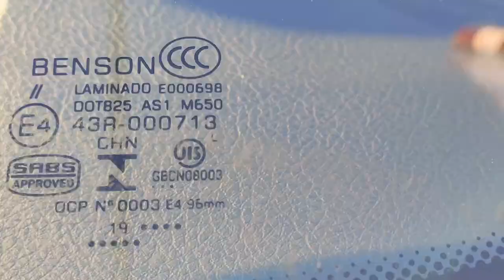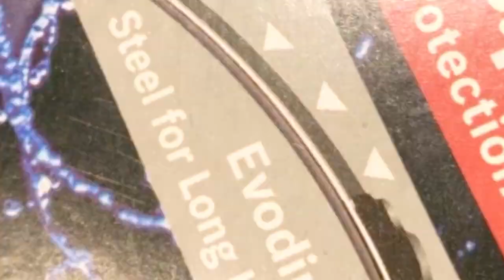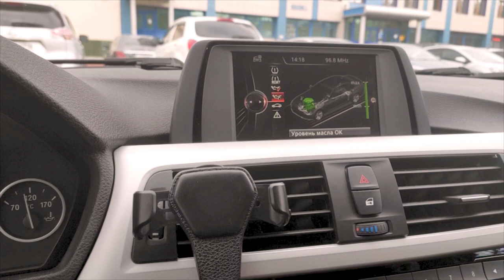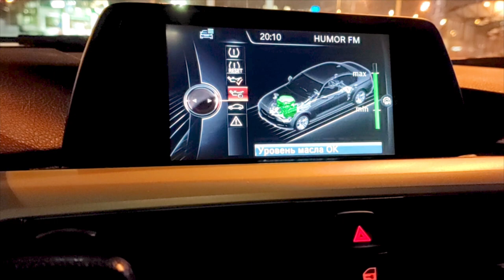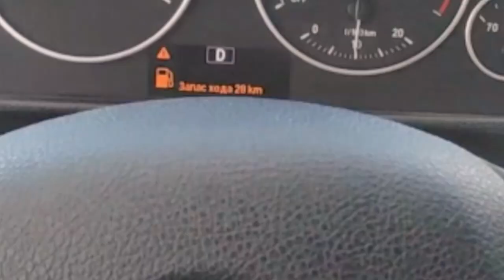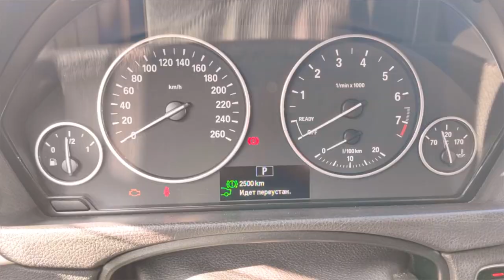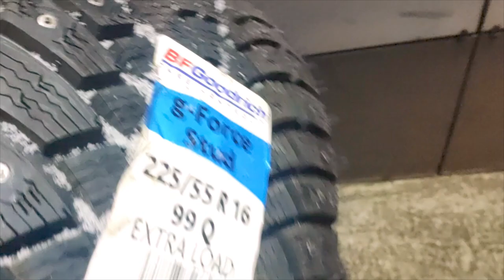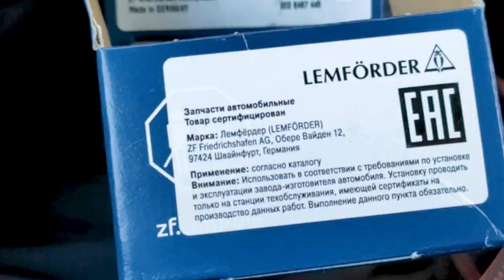Б/У BMW 318I. Сколько потратил на обслуживание за полгода после покупки? Цены на запчасти.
Друзья, всем привет!) Полгода назад я стал счастливым обладателем БМВ ф30, 2016 г.в.  На тот момент, авто я покупал с пробегом 122000 км. По автомобилю имелись незначительные «косяки»: треснутое ветровое стекло, стертые тормозные диски, стертые колодки и т.д. В этом видео, я поделюсь,  какие запчасти покупал на автомобиль, какие масла заливал в двигатель и в АКПП после приобретения автомобиля. Помимо этого, я расскажу какие запчасти меня не устроили в процессе эксплуатации (контрафактные автозапчасти еще никто не отменял)). Из этого видео вы узнаете, сколько я потратил денег на обслуживание БМВ 3 за полгода эксплуатации. Цены на запчасти и расходники указаны в рублях РФ и в долларах США.